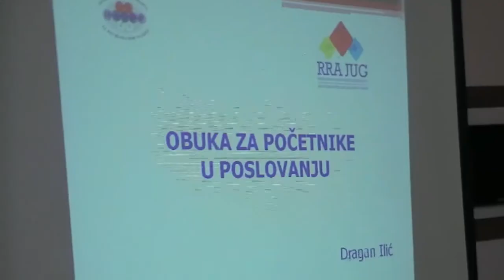Obuka za početnike u poslovanju RRA Jug 14.09.2017.